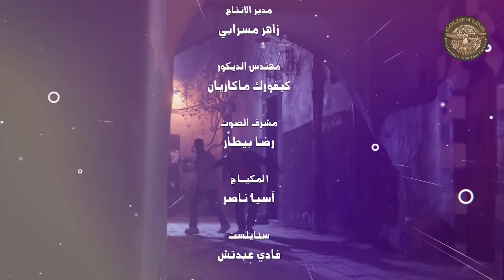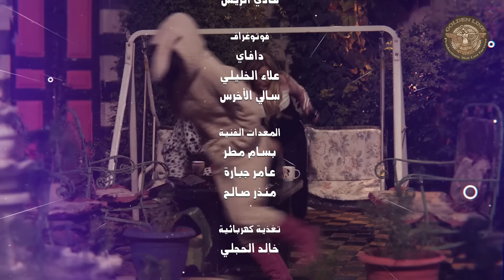مسلسل حركات بنات ـ الحلقة 8 الثامنة كاملة HD Harakat Banat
(هيفاء) سيدة عزباء، كرست حياتها لتربية بنات شقيقتها المتوفية، ولم تتزوج طيلة هذه السنوات، إلى أن يستبد بها الاحتياج لوجود رجل في حياتها، وتقرر الزواج، إلا أنها تواجه العديد من التحديات في سبيل هذا القرار.

بطولة | Cast
ليليا الأطرش |Lilia Al Atrash
رنا أبيض |Rana Abyad
دانة جبر |Dana Jabr
سوسن ميخائيل |Sawsan Mikhail
لبنى يحيى |Lobna Yehia
جلال شموط |Jalal Shammoot

أخراج:

محمد معروف |Muhammed Maarouf

تأليف :

سعيد حناوي | saeid hanawi